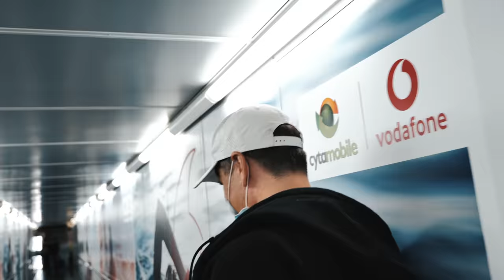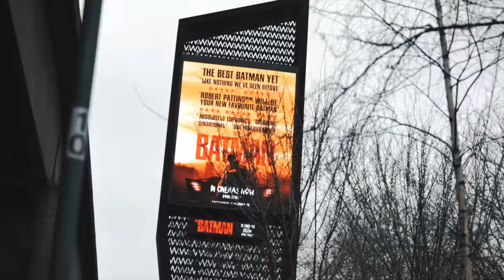I BOUGHT MY TRUE DREAM CAR!!! Porsche 993 Turbo converted to GT2 Evo | VLOG 64 | Part 1